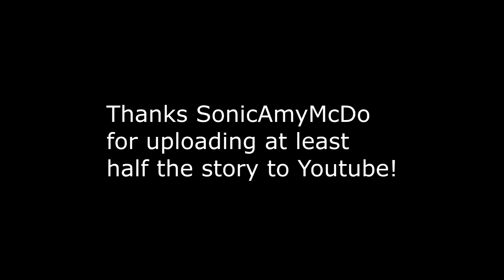Newbie's Perspective: Sonic Comic Issue 174 Review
Espio would NEVER get CAUGHT in ANY MISSION because he can go invisible!